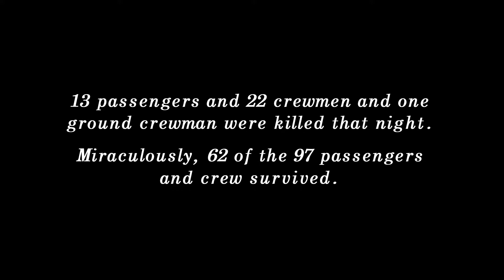Hindenburg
The music credit is incorrect. It is actually "Des Großen Kurfüsten Reitermarsch" Less seen photos of the Hindenburg's construction, early flights and its destruction. Photo colorization, video production by Randall Lee, RK Studios, LLC, Chelsea, MI.